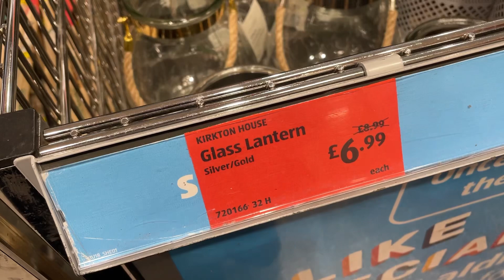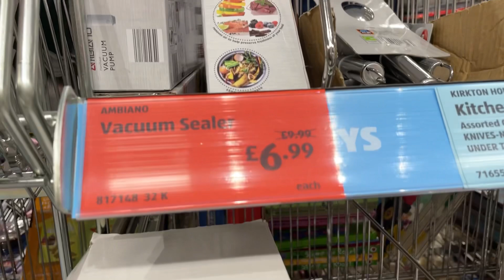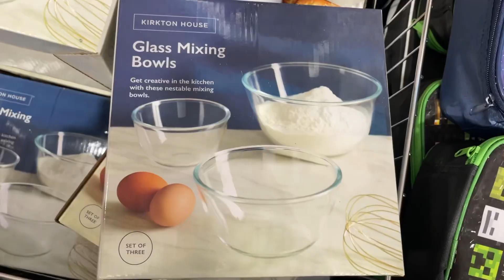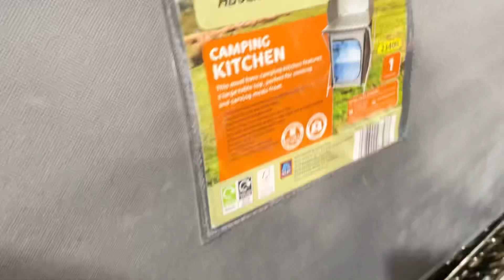BIG SALE IN ALDI THIS WEEK | COME SHOP WITH ME AT ALDI | SPECIAL BUYS / What’s new in ALDI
BIG SALE IN ALDI  THIS WEEK 2022 | COME SHOP WITH ME AT ALDI | SPECIAL BUYS
What’s new in ALDI
( Check My Other Shopping Vlog ) 👇